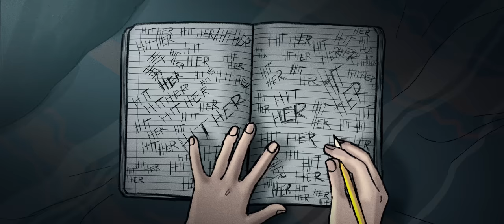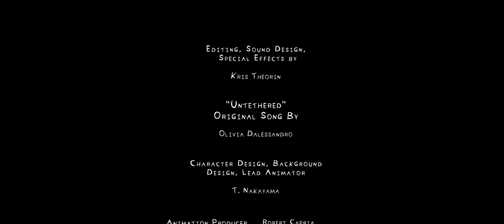CGI Animated Short Film: "This Dark Thought" Horror Short by Kris & Kurtis Theorin | @CGMeetup ​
CGI 3D Animated Short Film: This Dark Thought Horror Animated Short Film by Kris & Kurtis Theorin. Featured on CGMeetup

From the slightly warped minds of Something's Awry Productions comes a story about a young astronomer who, while babysitting her newborn sister, struggles with a dark thought after encountering something eerie in the night sky...

Released back in 2019 directed by Kris and Kurtis Theorin and animated by Actuality Films, this horror short film made extensive use of rotoscoping combined with hand drawn animation to create an unsettling, surreal atmosphere.
Directed by Kris & Kurtis Theorin
Written by Nik Theorin
Produced by Amy Theorin
Editing, Sound Design and Special Effects by Kris Theorin
Original Score by Nick Angeloni
Animation by Actuality Films
“Untethered” Original Song by Olivia Dalessandro
Animation Producer: Robert Capria
Character Design, Background Design, and Lead Animator: T. Nakayama
Background Artists: Rodrigo Motta, Stanislav Plonish
Animation Colorists: Maria Galinskaia, Olga Prodaniuk, Cheryl Cruz, Kathryn Meghoo, Diana Silkina,
Production Assistant: Jamie Kleman

opportunities.